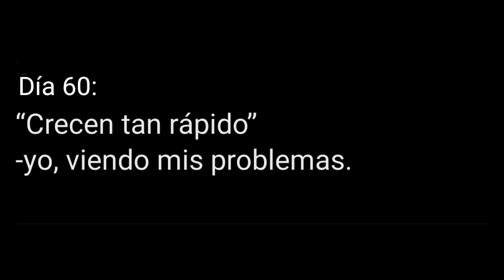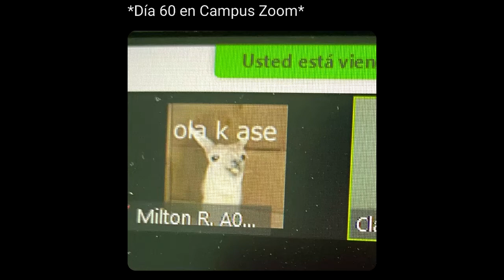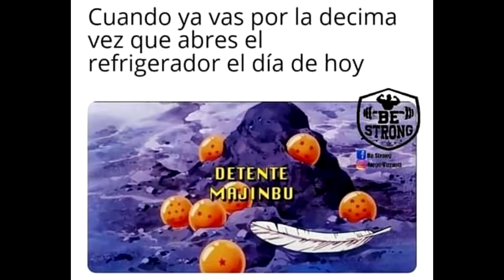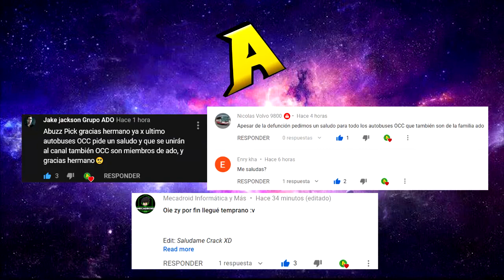LOS MEJORES MEMES DE LA CUARENTENA | MEMES DIA 60 DE LA CUARENTENA | PARTE 1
Hola, les dejo estos memes del sexagésimo día de la cuarentena, espero les gusten y si es así por favor denle like, comenten, compartan y suscríbanse por que siempre alegra el día :D

Títulos clave:

los mejores memes del dia 60 de la cuarentena
los mejores memes de la cuarentena mundial
los mejores memes de la cuarentena nacional
memes del coronavirus
memes del covid19
memes del covid
memes
momos chidos
momazos
memes
memes virales
memes 2020
memes de mayo
memes plantillas